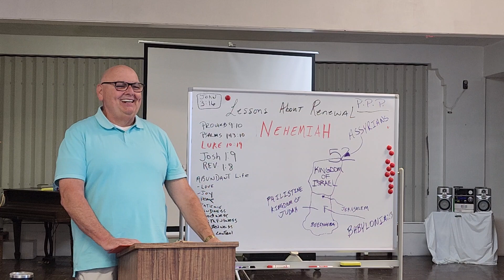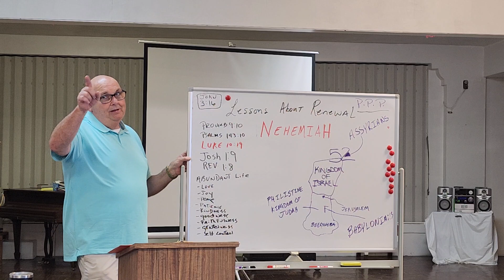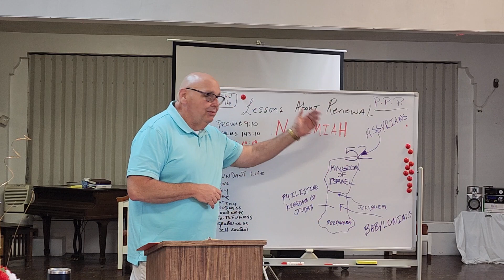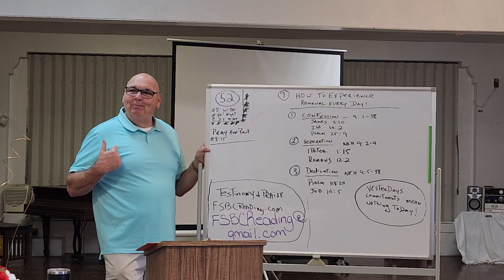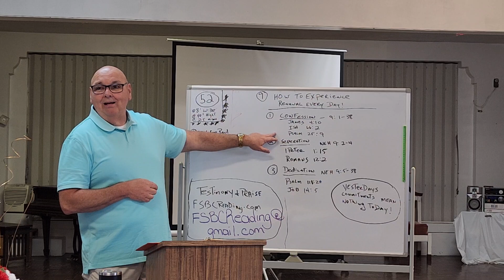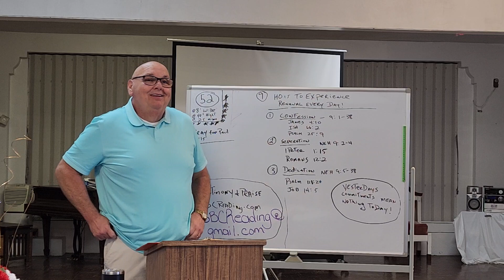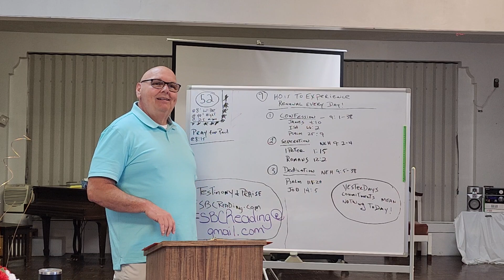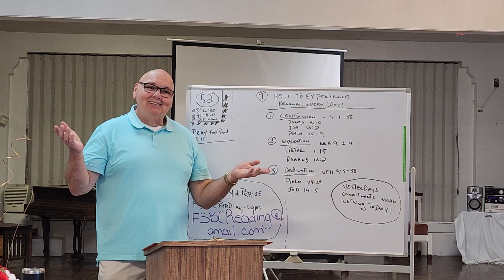Bible Study: Lessons About Renewal (How To Experience Renewal Every Day - Part I)